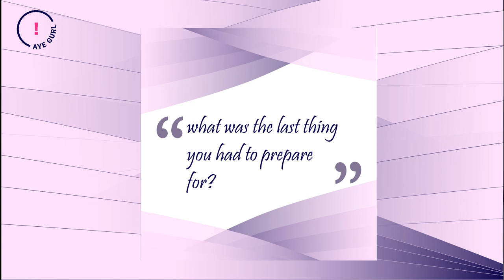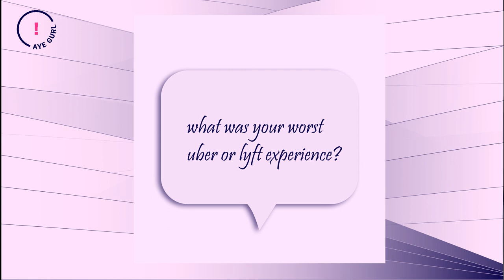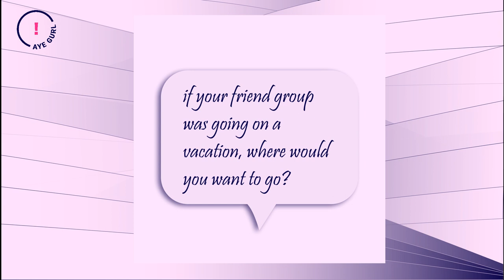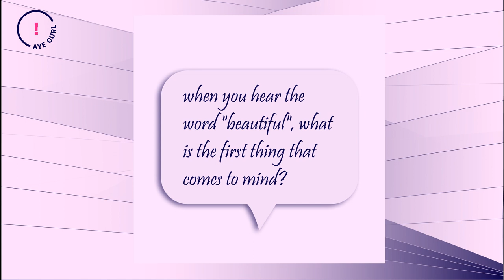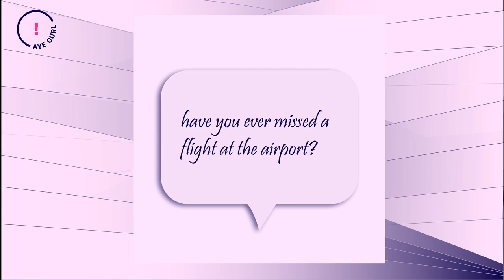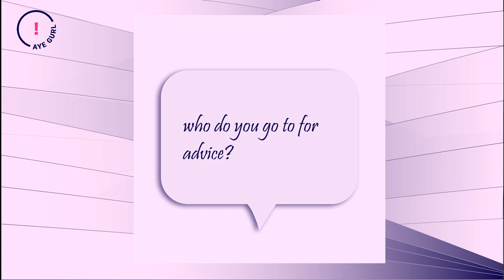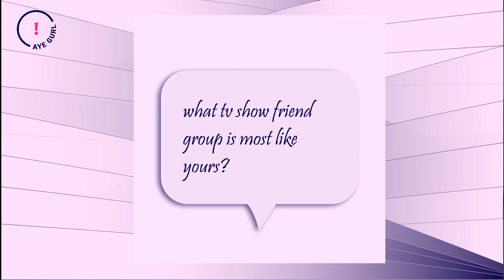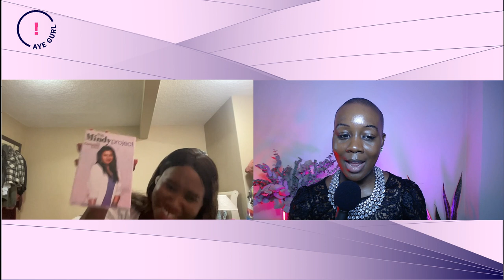Mikara Reid’s Aye Gurl! Game Night: Uber/Lyft, hairstyles, female friends & holidays